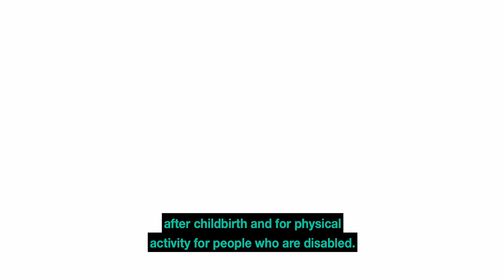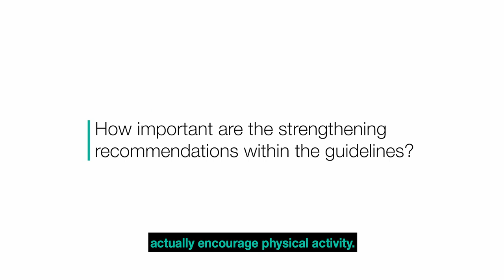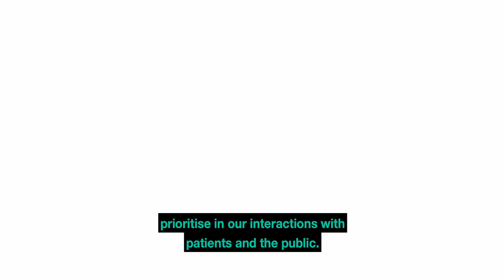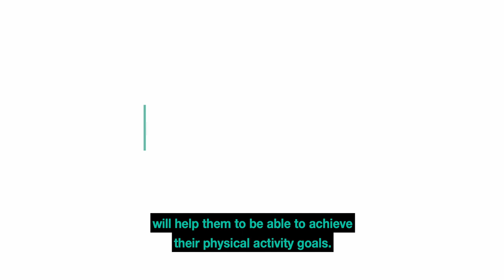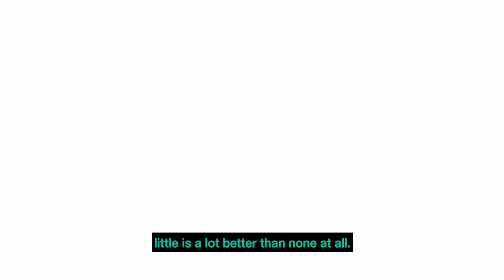Christopher Whitty - Chief Medical Officer Full Interview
Part of the Health Matters: Physical Activity edition, released in January 2020